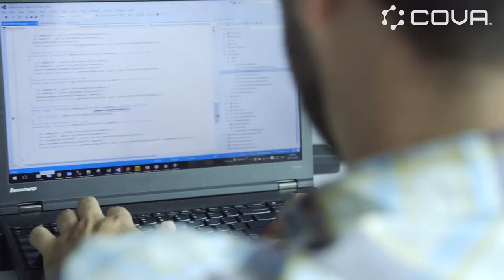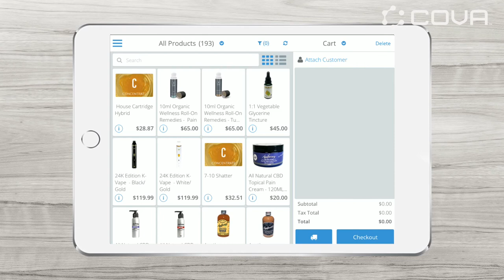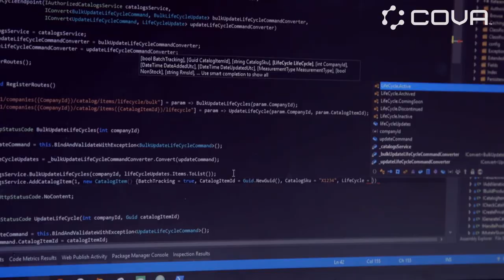Cova Cannabis Retail Software Video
Cova retail software helps solve some of the biggest challenges pain points in the cannabis industry. See how we built our product.